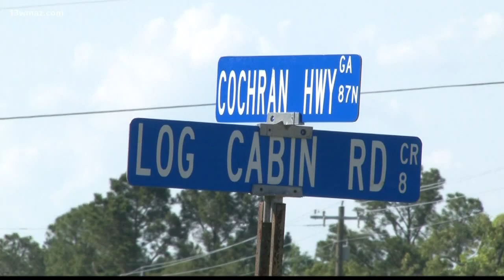Dodge County man pulls Bleckley County deputy from car after wreck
People in Eastman are calling one man a hero after he pulled a Bleckley County deputy from a wrecked car.

13WMAZ News is the #1 station for news and weather in the Central Georgia area, serving people in Dublin, Macon, Milledgeville and Warner Robins.